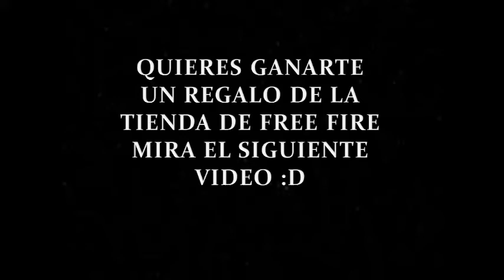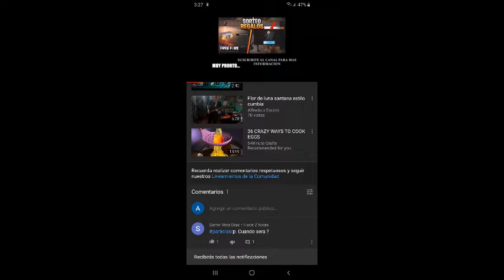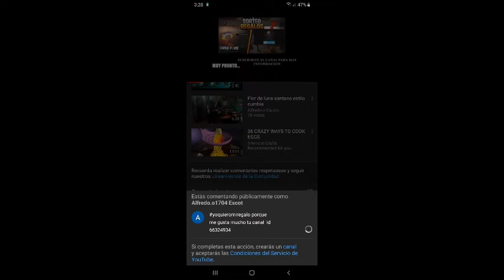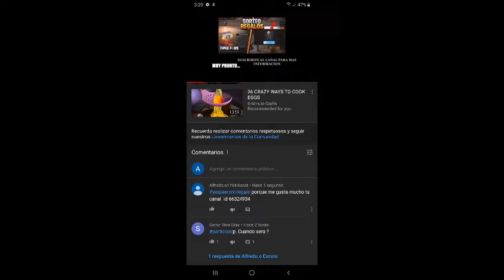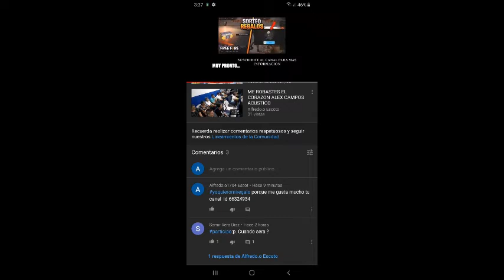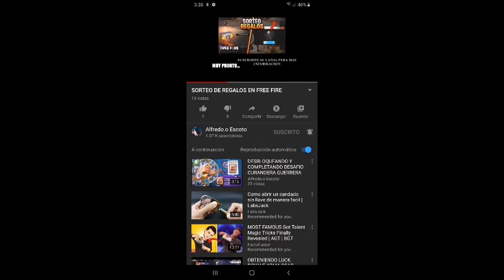REGALOS GRATIS EN FREE FIRE SOLO COMENTA TU ID DE JUGADOR Y MUCHA SUERTE